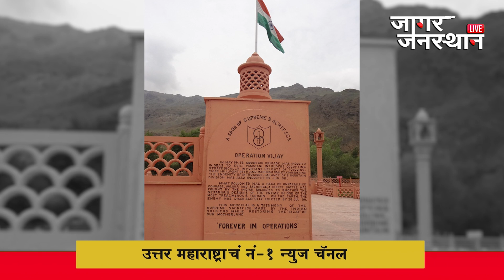जागर जनस्थानकडून भारत मातेच्या हुतात्मा सुपुत्रांना भावपुर्ण श्रद्धांजली.